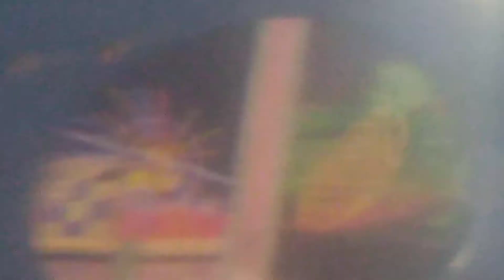蓋斑鬥魚，百子千孫